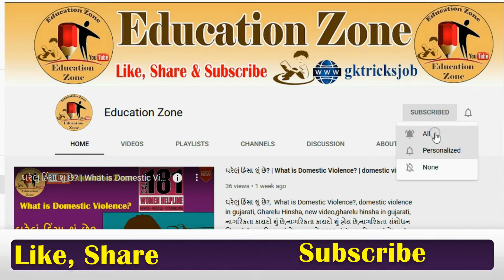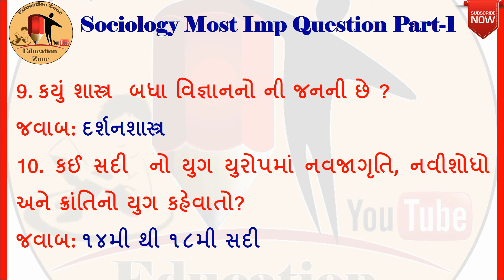#9 Sociology Most IMP Questions Part 1|સમાજશાસ્ત્રના મહત્વના પ્રશ્નો ભાગ-૧, Sociology MCQ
Today Topic : Sociology Most IMP Questions Part 1| સમાજશાસ્ત્રના મહત્વના પ્રશ્નો ભાગ-૧ | Sociology MCQ | Sociology | education zone